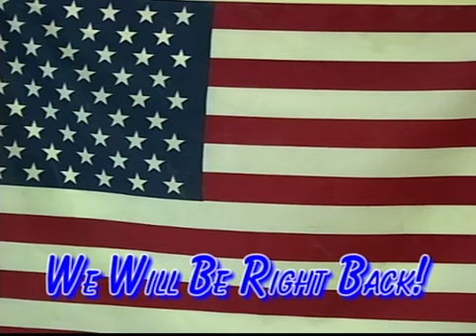Lynn School Committee Meeting - February 13, 2020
lps sc feb 13 2020